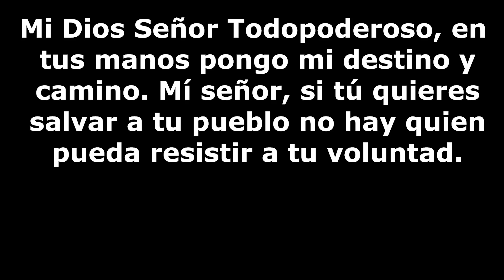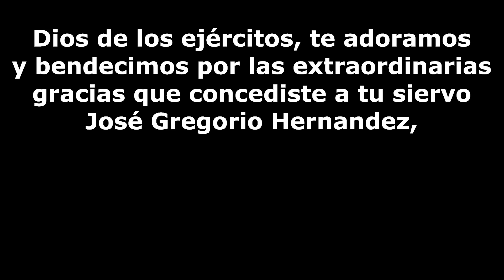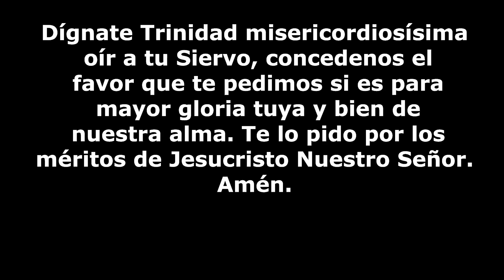Oración para obtener favores del siervo de Dios José Gregorio Hernández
Oración para obtener favores del siervo de Dios José Gregorio Hernández. Para todas las personas que quieran un favor especial del Doctor José Gregorio, deben tener la confianza y la fe para que todo lo que hagan en las peticiones, sean cumplidas sin demora, ahora también tiene la opción de una novena, que solo depende de cada persona.